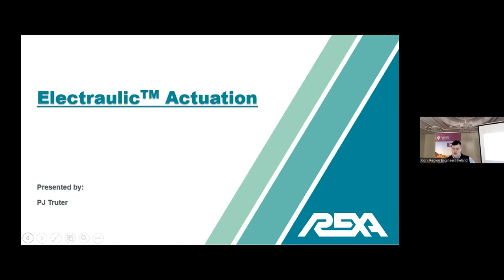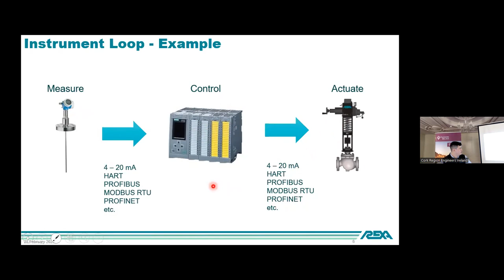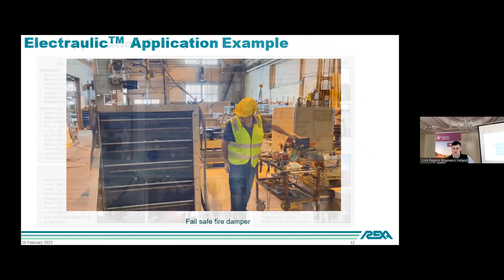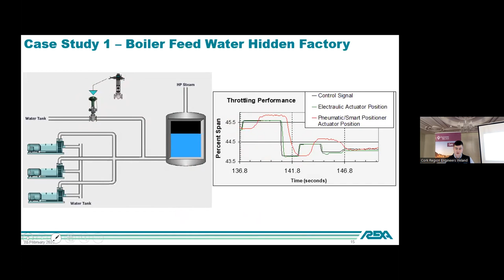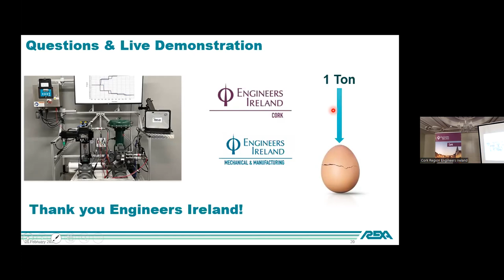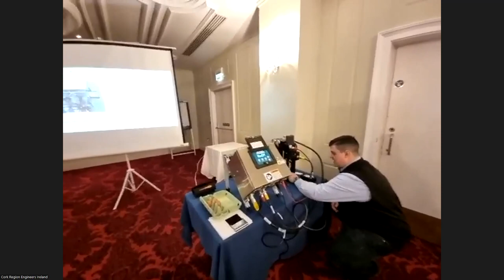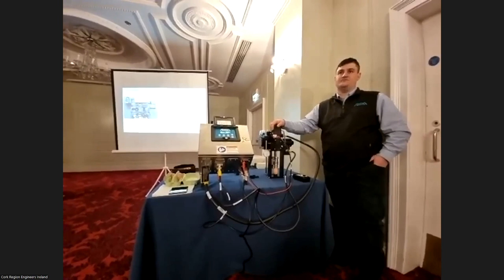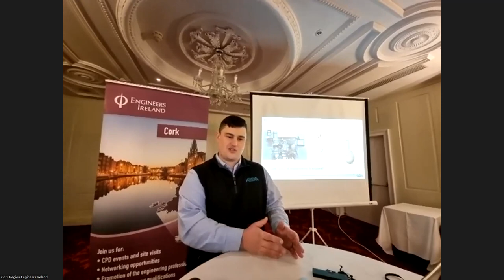Electraulic (TM) Actuation - solving modern process control challenges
Peter J Truter discusses how industrial processes are experiencing increased energy costs and high production demands and how modern valve actuation technology such as Electraulic actuation can improve process control and unlock the hidden factory. The event features a live actuator demonstration.